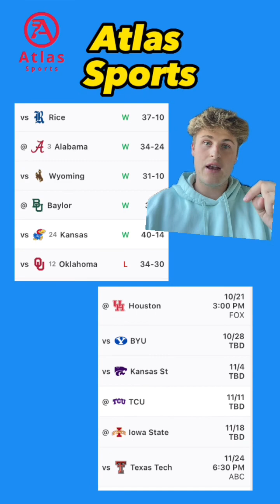Texas Fans should feel optimistic even though they lost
Texas Fans should feel optimistic even though they lost. Who do you think will win the Big 12 Championship Game?